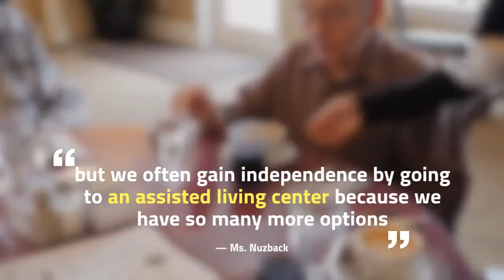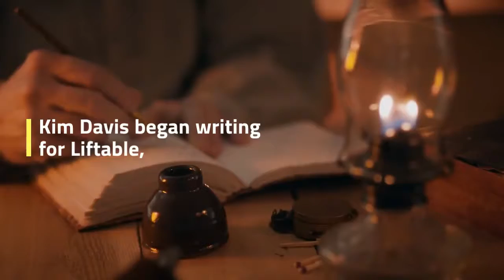Citizens Pass Down - Nuzback said Garden View residents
Nuzback said Garden View residents experience social activities and the entertaining culture of coexistence and that older people often enjoy a greater degree of freedom and independence in an assisted-living facility, no less. Residents of Garden View Assisted Living in Carroll, Iowa proudly presented their own version of a back-to-school photo shoot that used a whiteboard and a series of dry-cleaning markers to share their tips with the world.